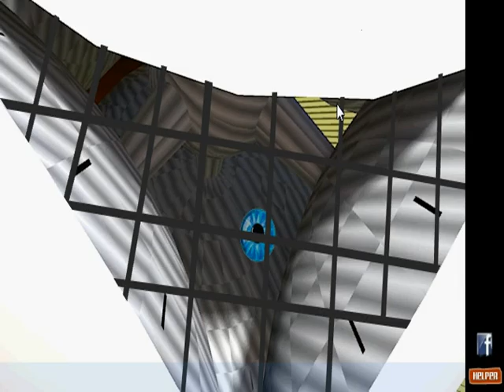Small Lounge Escape Walkthrough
More games at Gamershood.com